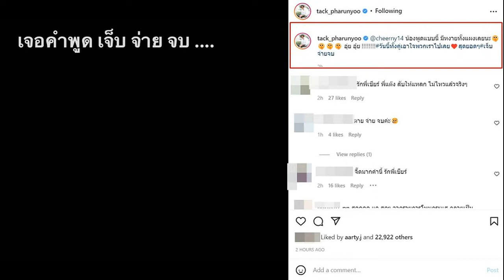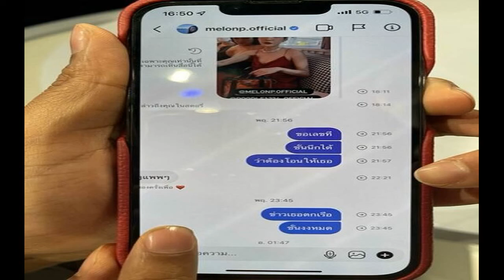ปารีณา ขอพูดบ้างถึงแม่แตงโม ลั่นต้องชดใช้ด้วยคุก เว้นเจตนาโทษประหาร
มาแล้ว!! “เอ๋ ปารีณา” ขอแสดงความเห็น ปม “แตงโม นิดา” ในฐานะแม่เลี้ยงเดี่ยว มีลูกชายคนเดียว ชี้ ชดใช้ที่คุก เว้น เจตนาฆ่า “ประหารชีวิต
ภายหลังพบร่าง แตงโม นิดา ที่พลัดตกแม่น้ำเจ้าพระยา ตามมาด้วยการตั้งข้อสงสัยถึงปมการเกิดเหตุมากมายตามมา และประเด็นร้อนแรงล่าสุด เกิดขึ้นหลังจาก แม่แตงโม เดินทางไปออกรายการโหนกระแส และพูดถึงการให้อภัยคนบนเรือ กับ กลุ่มเพื่อนนั้น
เมื่อวันที่ 5 มี.ค.65 น.ส.ปารีณา ไกรคุปต์ ส.ส. ราชบุรี พรรคพลังประชารัฐ (พปชร.) กล่าวกรณีที่มีเสียงวิจารณ์ คุณแม่ของ “แตงโม” นิดา พัชรวีระพงษ์ ภายหลังออกรายการให้สัมภาษณ์สื่อมวลชนว่า “ในฐานะคุณแม่เลี้ยงเดี่ยว ที่มีลูกชายคนเดียวในชีวิต การชดใช้ครั้งนี้คือคุกเท่านั้น ยกเว้นหากเป็นการฆ่าด้วยเจตนาคือประหารชีวิตค่ะ